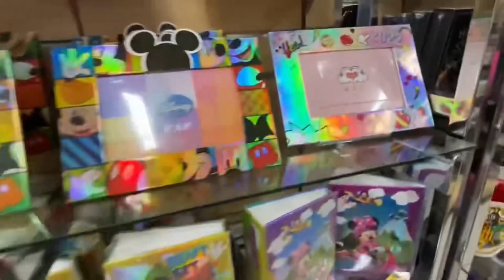Disney World Trip 2022 / 3 Chaotic Kids Family Memories / Magic Kingdom Parade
Take a lil trip back in time with us to our vacation to Disney World in October of 2022!

Please leave a friendly comment! Commenting helps our channel out!

If you’re new here, my name is Amy and I’m married to Jeffery and we have 3 kids together. We live in west Tennessee and are just a normal family doing our best to get by in today’s economy.
I share a lot of shop with me videos and some family stuff thrown in.